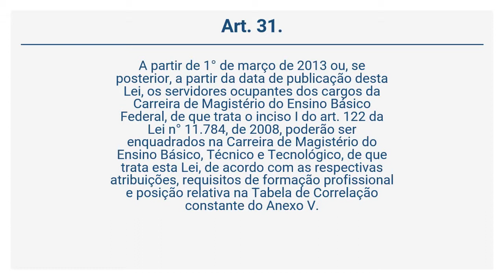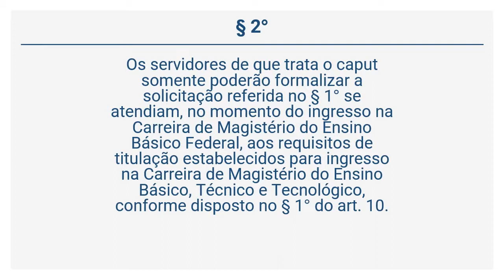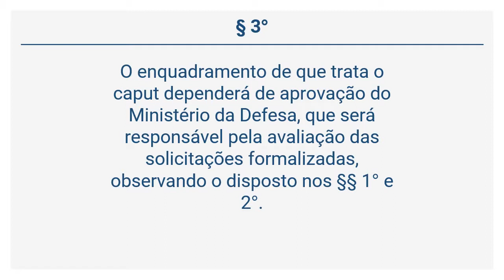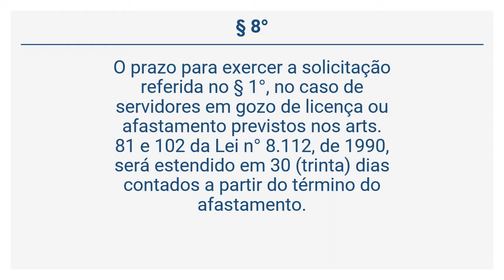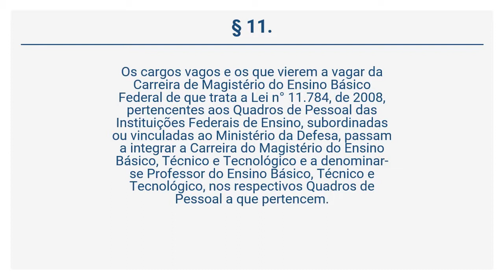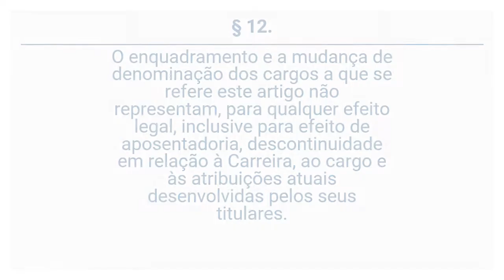Lei 12.772/12 – Carreira do Magistério -DO ENQUADRAMENTO DOS SERVIDORES… (Art. 31)